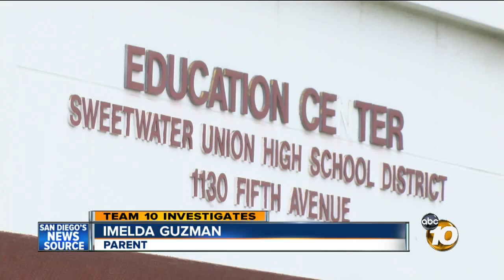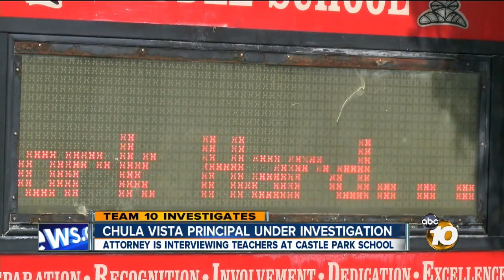Castle Park Middle School principal mysteriously removed from school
Parents and staff at Castle Park Middle School in Chula Vista are wanting answers after the principal was mysteriously removed.